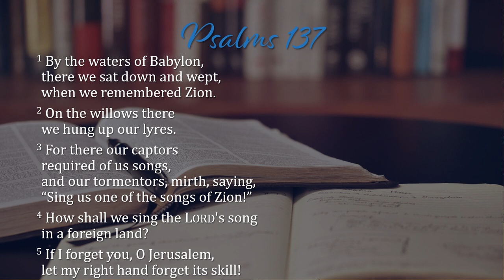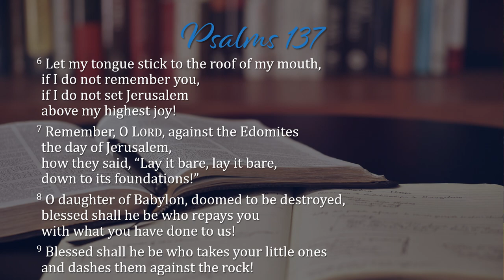Psalm 137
Join as John leads us in a reading of Psalm 137 and discusses the lament of Israel as they were captured by Babylon.